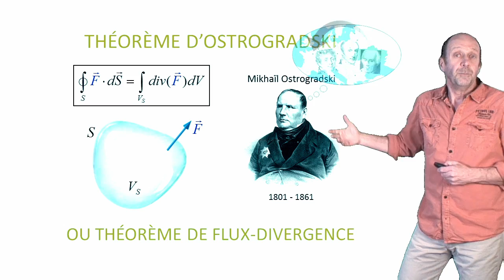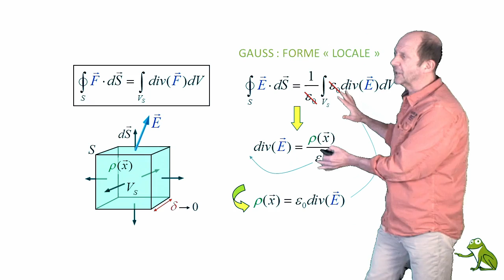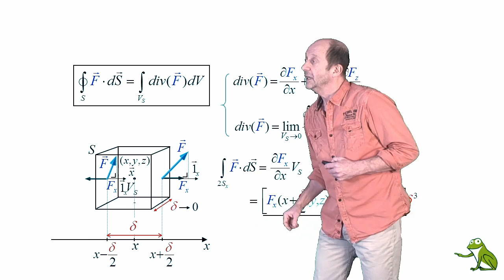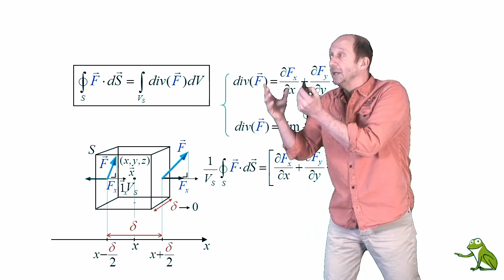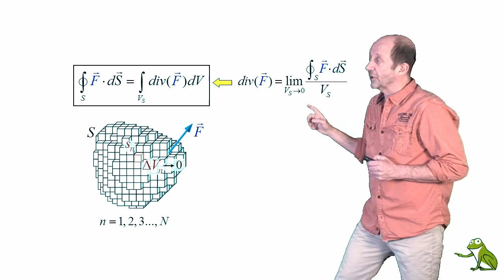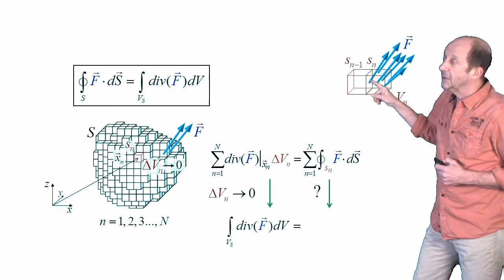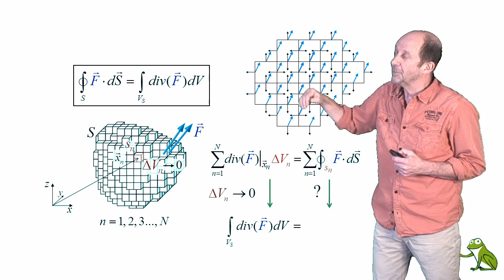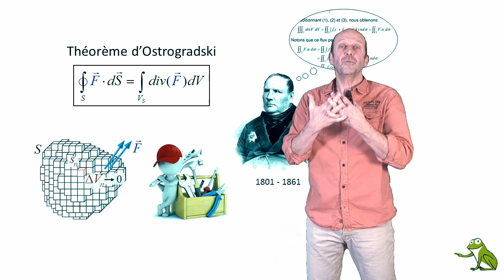Théorème d’Ostrogradski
Explication intuitive du théorème d’Ostrogradski (ou théorème de flux-divergence).